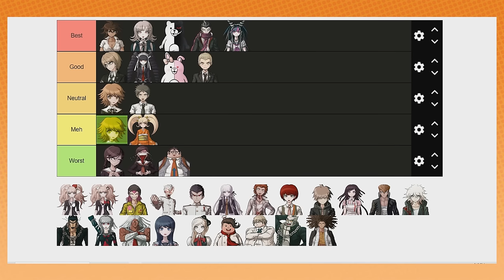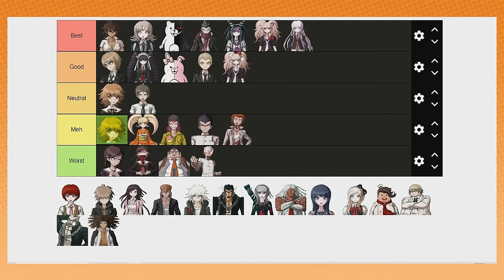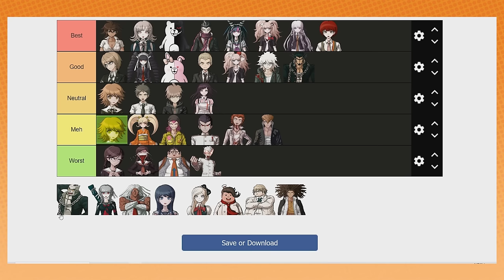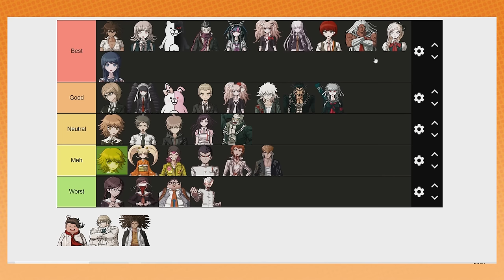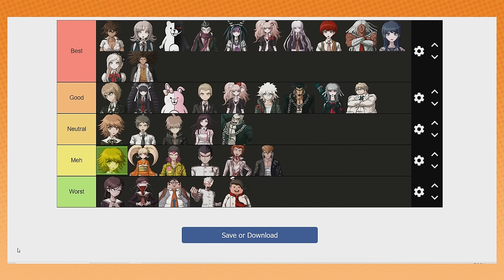Who is the BEST Danganronpa character??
We're not remembering these names lmao

Come see us on TOUR IN THE USA AND CANADA!